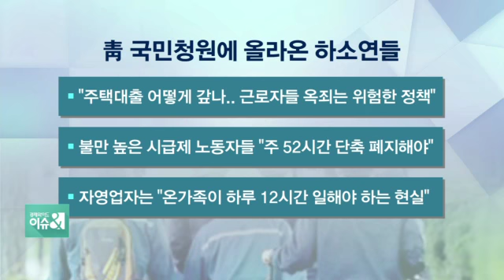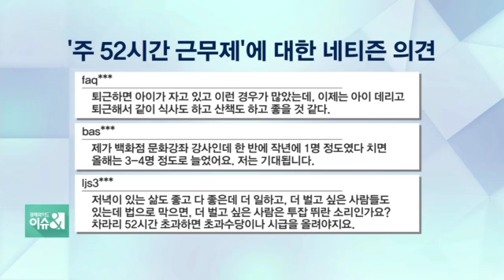[근로시간 단축에 대한 의견] 국민청원에 올라온 하소연들...'주52시간 근무제에 대한 네티즌 의견'